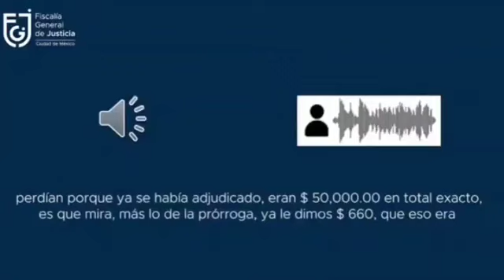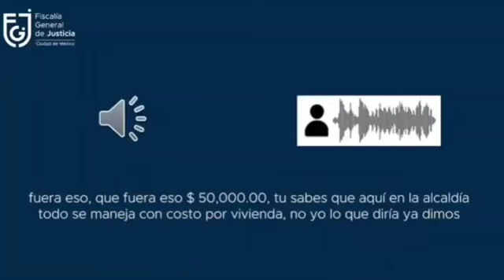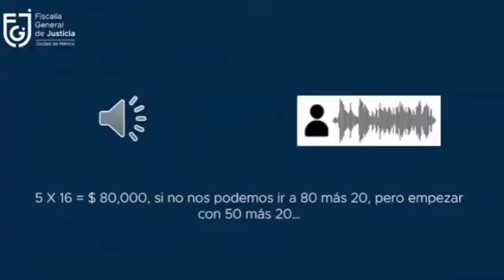Dos funcionarios (PAN) Ordenes de aprehensión de Alcaldía Benito Juárez - Fiscalía CDMX